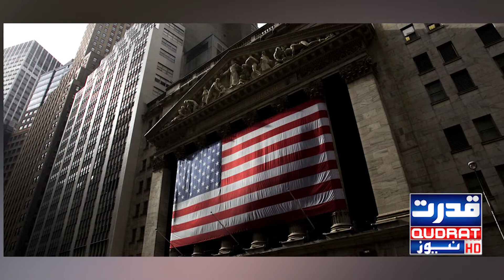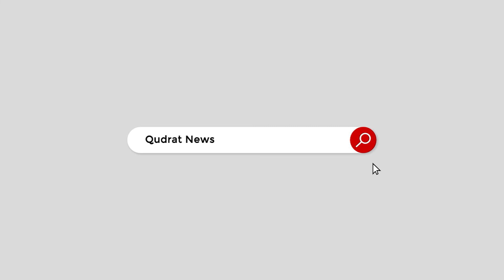Which governments were overthrown by the United States? | امریکہ نے کن کن حکومتوں کے تخت الٹے؟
Which governments were overthrown by the United States?
امریکہ نے کن کن حکومتوں کے تخت الٹے؟